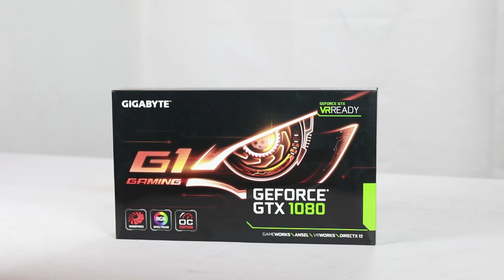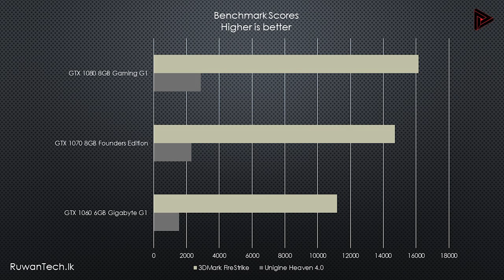Gigabyte GTX 1080 G1 Gaming Graphics Card in Sinhala Sri lanka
Price LKR 130,000 (Pre-order if not available)

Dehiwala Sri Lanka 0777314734